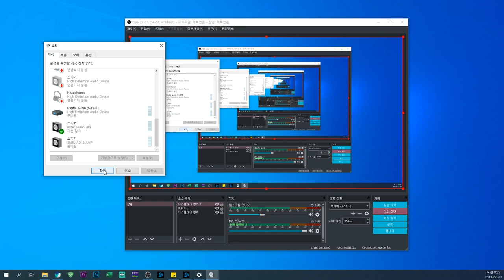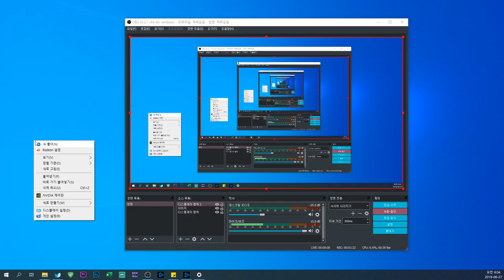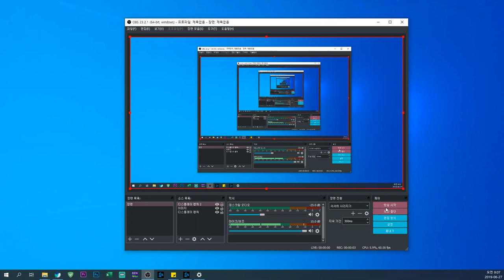RAZER SEIRĒN ELITE 간단 테스트 및 설정 방법